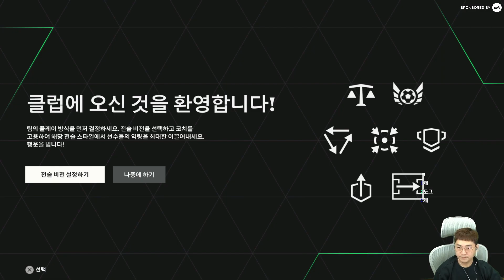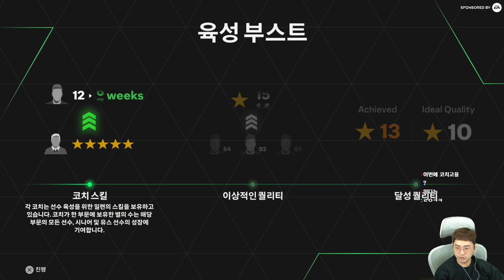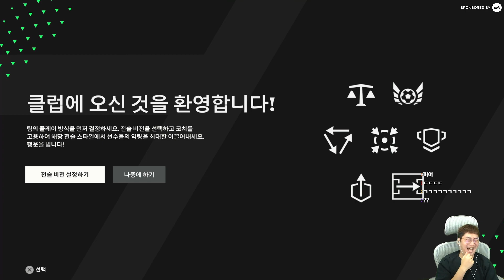신작!! EA FC24 한국 최초 플레이!! UT / 커리어모드 실황 Supported by EA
▣ 업로드 시간
└오후 7시

6층, 605, 606, 607호 (한일골드타워)
(우)10564